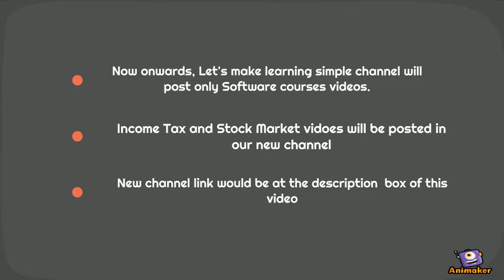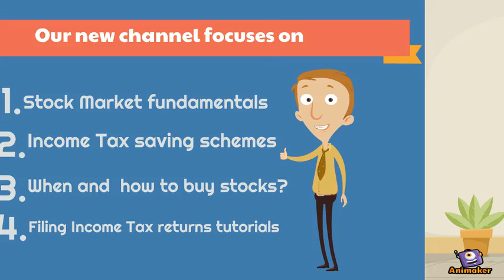New channel for Income Tax & Stock Market tutorials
Actual price is $20. Discounted price is $13 for the first 1000 students.

Animated Video created using Animaker Let's make learning simple channel will not post Income tax videos hereafter. I have dedicated this channel for Software courses now onwards.

I have started a new channel for Income tax & Stock market tutorials. Please show your support for that channel too